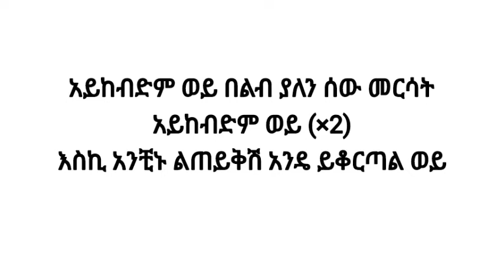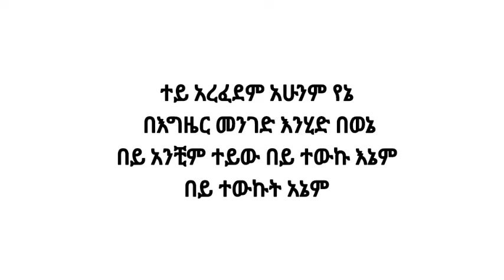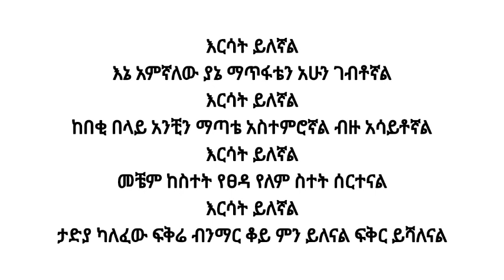Tamrat desta-aykebdim wey/ታምራት ደስታ-አይከብድም ወይ